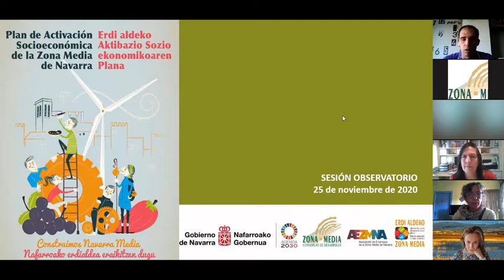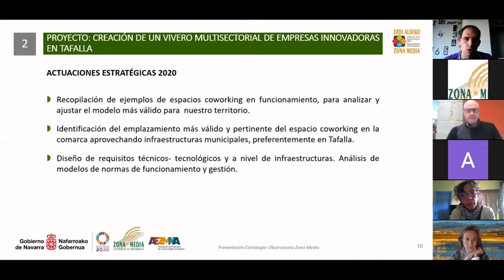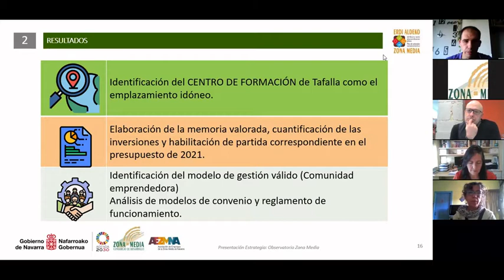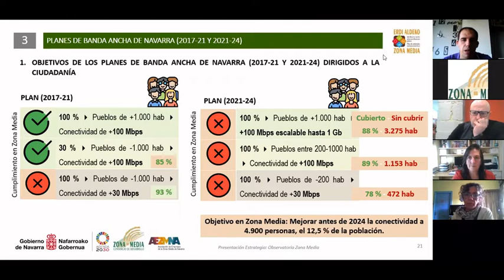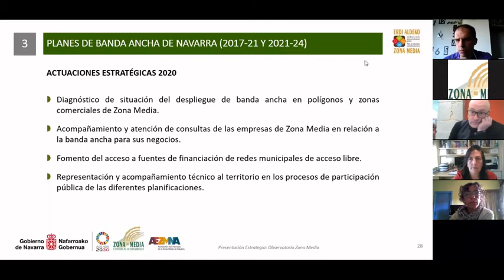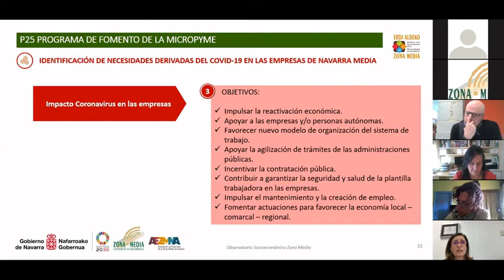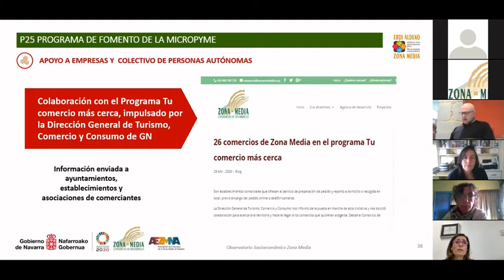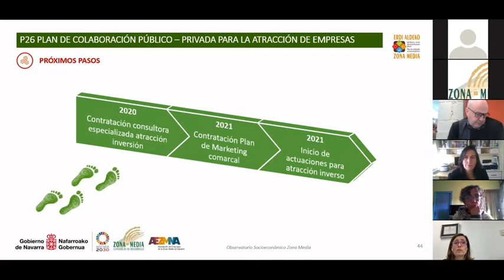Foro virtual. Observatorio socioeconómico de la Zona Media 2020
El 25 de noviembre de 2020, a las 12 h, tuvo lugar una nueva reunión del Observatorio Socioeconómico de la Zona Media para dar cuenta de la evolución del Plan de Activación Socioeconómica de la Zona Media. En esta ocasión la celebración del foro se realizó de forma virtual.

El Plan está desarrollado en colaboración entre la Asociación de Empresas de Zona Media y el Consorcio de Desarrollo de Zona Media, y tiene como objeto el impulso de 45 proyectos que mejoren tanto la actividad económica como el empleo.

Contamos con la presencia de Doña Izaskun Goñi Razquin, directora general de Política de Empresa, Proyección Internacional y Trabajo del Gobierno de Navarra, quien acercó en su intervención un recorrido completo y de fácil comprensión del origen de los fondos que hay y va a haber disponibles para la recuperación económica, comenzando desde el ámbito europeo, y descendiendo hasta llegar a una escala más comarcal.